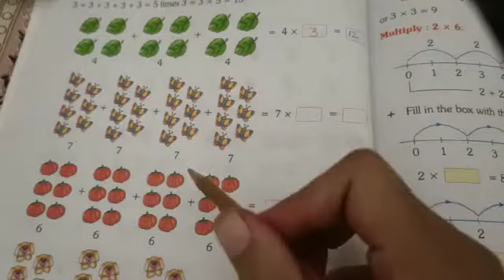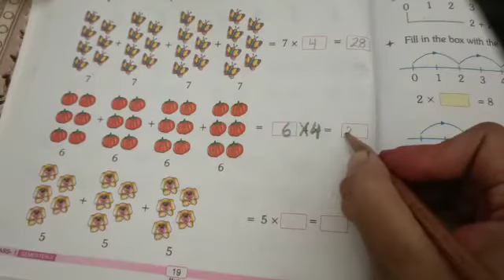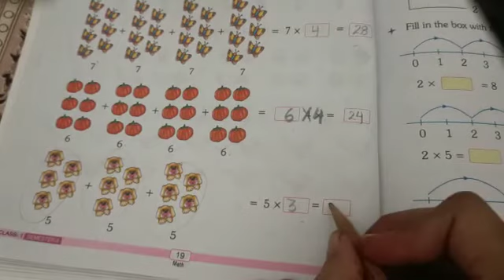Maths Class 1 Lesson 6 Multiplication Part 3